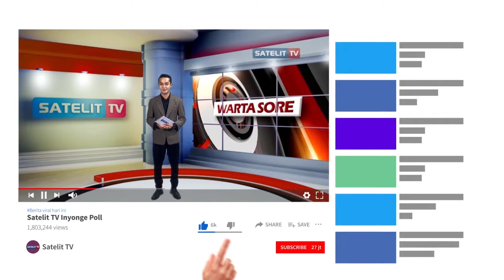PULUHAN MANTAN PAMONG DESA DEKLARASI DUKUNG PASANGAN TIWI DONO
PELAKSANAAN PILKADA PURBALINGGA TANGGAL 9 DESEMBER 2020 MENDATANG AKAN DIIKUTI DUA PASANGAN CALON. SEJUMLAH ELEMEN MASYARAKAT TELAH MENDEKLARASIKAN PULA DUKUNGAN UNTUK PASANGAN CALON BUPATI DAN WABUPNYA MASING-MASING.SALAH SATUNYA  MANTAN PAMONG DESA YANG MENDEKLARASIKAN DUKUNGAN UNTUK PASANGAN DYAH HAYUNING PRATIWI-SUDONO.